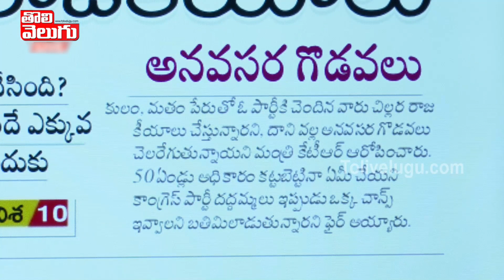అహంకారం ఎక్కువైంది కేటీఆర్ | KTR Vs Congress | Good Morning Telangana | Tolivelugu TV